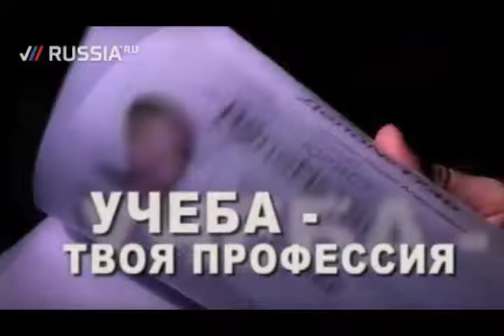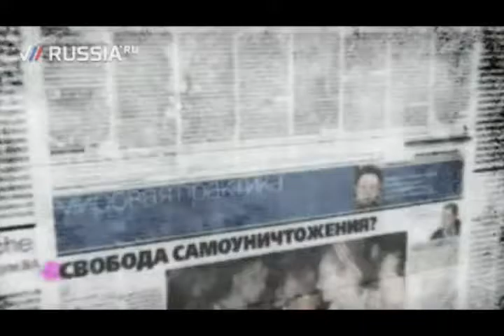Линия Жизни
Музыка HaTe Me - Линия Жизни